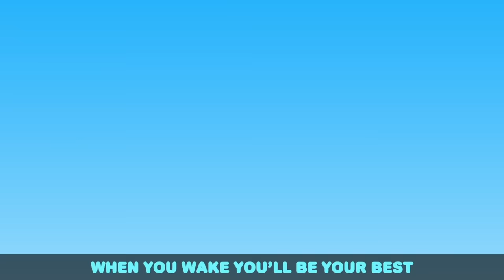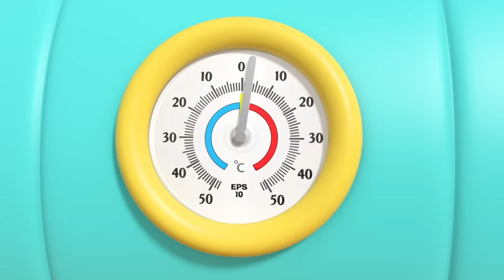Yes, Yes, Baby Go to Sleep | Kids Songs & Nursery Rhymes by Little Angel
It's bedtime for Baby John, however, he just wants to keep playing with his toys. Mom has to find creative ways to convince him to go to sleep.

00:04 Baby Go To Sleep
04:05 No No Swimming Song
07:20 Wash Your Hands Song
10:41 No No Bath Time
13:57 Baby Is Sick
18;13 I Want To Be Big
22:03 Baby Goes to Potty
25:44 Yes Yes Song
29:32 Swimming Lessons

Song Lyrics:
Baby John
It’s time to get in bed
Close your eyes
And rest your head

Not yet, not yet
There is time to play
Up, Up
I want to play all day!

I am a sailor
Sailing in the sea
Watch me and my friends
I’ve got my crew with me

I am the King
Here is my crown
Here is my kingdom
Bee ba ba ban!